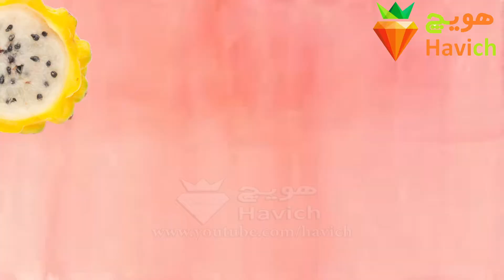با عجیب‌ترین و ترسناک‌ترین میوه‌های جهان آشنا شوید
هیچ‌یک از ما تصورمان از میوه با ترس یا هیجان منفی همراه نیست. میوه نوعی خوراکی خوشمزه است که هر کدام از آنها متناسب با فصلی که در آن رشد می‌کنند، خاصیت ویژه‌ای دارند و راهکاری خوشمزه برای رفع برخی مشکلات احتمالی ناشی از آن فصل بشمار می‌روند.

اما با وجود انواع میوه‌های لذیذ و خوش‌عطر و خوش‌طعم در جهان، برخی از آنها ظاهری فرازمینی و ترسناک دارند که شاید با دیدنشان میل چندانی برای خوردنشان نداشته باشید.
هویچ

havich
10 تا از
top 10 farsi
10 ta az
دانستنی ها و بدانیم